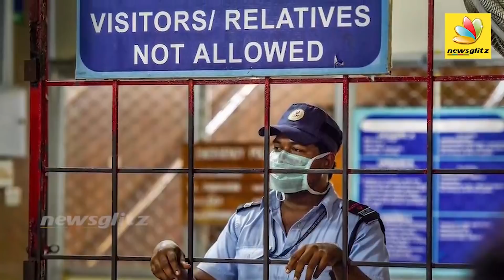தமிழகத்தில் ஒரு இடத்தையும் விட்டு வைக்காத கொரோனா | Whole Tamilnadu got Affected | Krishnagiri